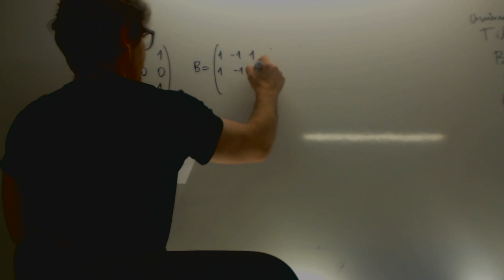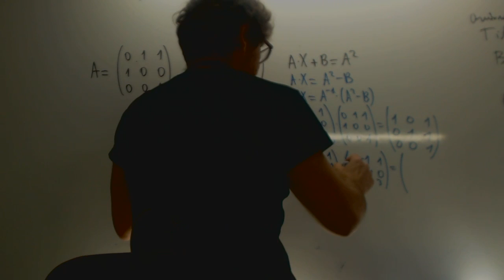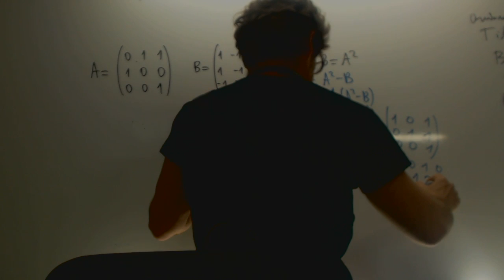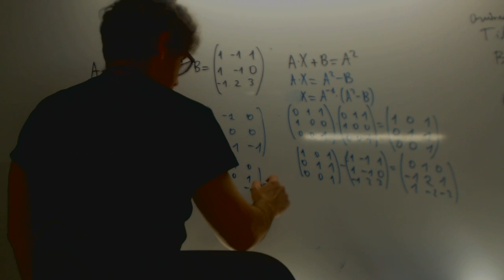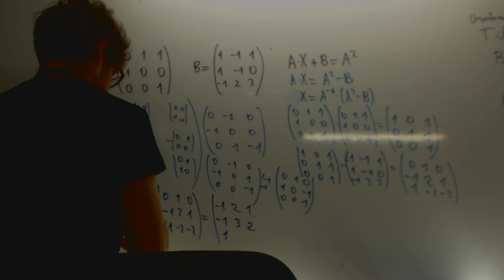Selectividad Andalucia 2014 Ecuacion matricial Matematicas Academia Usero Estepona